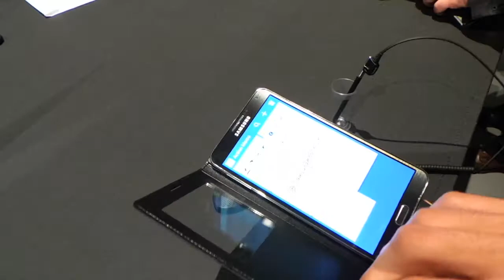Samsung Galaxy Note 3 S View Cover bemutató videó | Tech2.hu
Bemutatjuk az új Galaxy Note 3-hoz készült S View Covert, ami a korábbihoz képest még nagyobb kijelző felületet biztosít és több mindent lehet elérni a mini képernyőről.